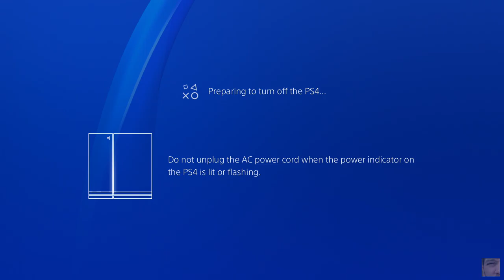Paragon 1059 Grim.exe V @TwitchSharer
- @robertDioszegi @TwitchSharer @toarilla TwitchFollows2 SupportSmallStreamers @SupStreamers